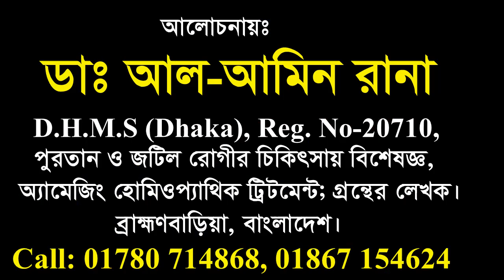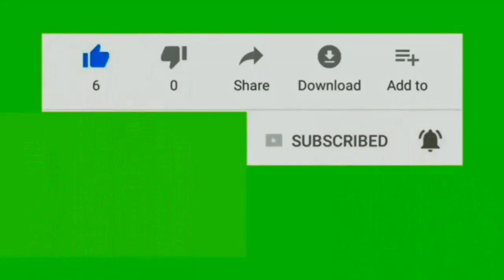ডায়াবেটিসে চমৎকার কার্যকর হোমিও-বায়োকেমিক কম্বিনেশন মেডিসিন। Video No-88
ডায়াবেটিসে চমৎকার কার্যকর হোমিও-বায়োকেমিক কম্বিনেশন মেডিসিন।  আলোচনায়- ডাঃ আল-আমিন রানা

ডাঃ আল আমিন রানা                                                                                            D.H.M.S (Dhaka,2008), Regis. No-20710                                                                                                       জটিল ও পুরাতন রোগের চিকিৎসায় বিশেষজ্ঞ।                                                                                       অ্যানমেজিং হোমিওপ্যাথিক ট্রিটমেন্ট- গ্রন্থের লেখক।

চেম্বার-১,                                                                                                                                                                                                                        আল-আমিন হোমিও হল,                                                                                                                         মমতাজ মঞ্জিল, বাড়ি-৪১৩/৪,                                                                                                               শিমরাইল কান্দি (দঃ পাড়া), ব্রাহ্মণবাড়িয়া।
রোগী দেখা হয়- প্রতি শুক্রবার সকাল ৯;৩০- ১২টা এবং বিকাল ৪ টা - রাত ১০টা পর্যন্ত।

চেম্বার-২,                                                                                                                                        আল-আমিন হোমিও হল,                                                                                                                         আড়াইসিধা, পুরাতন চকবাজার, ব্রিজের পূ র্ব পাশে, আল-আরাফা ইসলামি ব্যাংক-এর নিচ তলায়, আশুগঞ্জ, ব্রাহ্মণবাড়িয়া।
রোগী দেখা হয়- প্রতিদিন সকাল ১১টা থেকে রাত ৮টা পর্যন্ত, শুক্রবার বন্ধ।

বিঃ দ্রষ্টব্য-                                                                                                                                                       দেশে বা দেশের বাহিরে দূরবর্তী স্থা্নে অবস্থিত রোগী হলে ডাক্তারের সাথে ফোনে কথা বলে রোগের বিষয়ে বিস্তারিত বর্ণনা করে চিকিৎসা সেবা গ্রহণ করতে পারেন। আপনার প্রয়োজনীয় ঔষধ কুরিয়ার সার্ভীসের মাধ্যমে পাঠানো হবে। শুধু ঔষধের মূল্য এবং কুরিয়ার সার্ভীসের খরচ দিতে হবে, ভিজিট  দিতে হবে না। আর যদি রোগী ফোনে কথা বলে রোগের বিষয়ে বিস্তারিত বর্ণনা করে শুধু প্রেসক্রিপশন নেন সে ক্ষেত্রে ভিজিট দিতে হবে-৩০০ টাকা।                                                                                                  টাকা পাঠানোর পারসনাল বিকাশ নম্বর- 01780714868